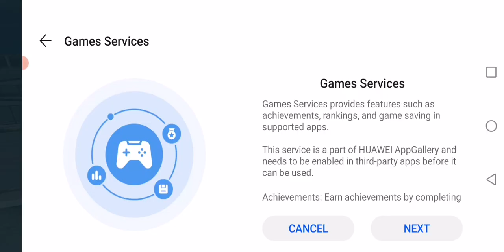Truck Simulator Ultimate Gameplay 9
Night trip